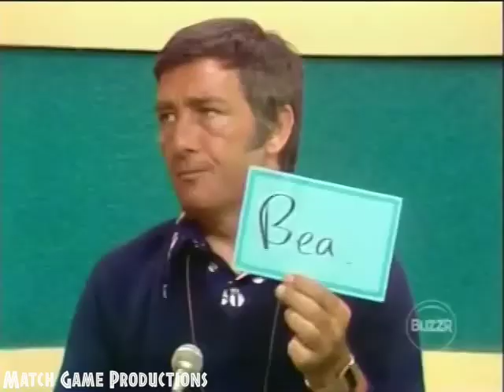Match Game 76 (Episode 740) (Lover's BLANK?)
Dick Martin, Brett Somers, Charles Nelson Reilly, Juliet Prowse, Richard Dawson, and Fannie Flagg